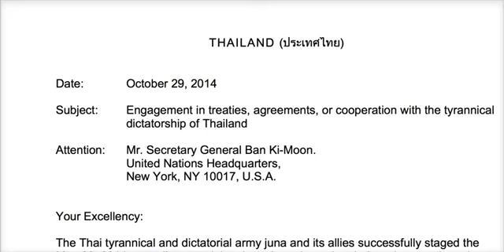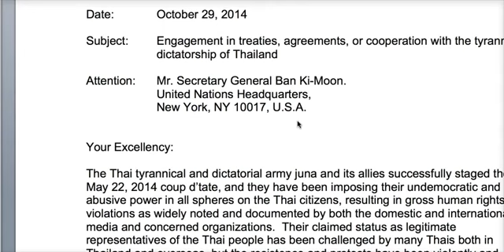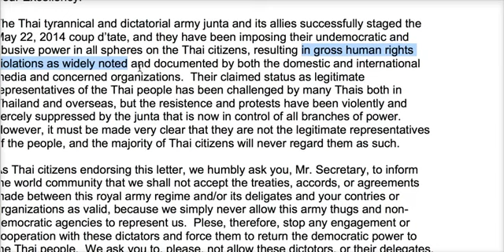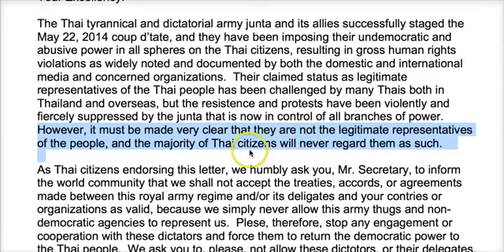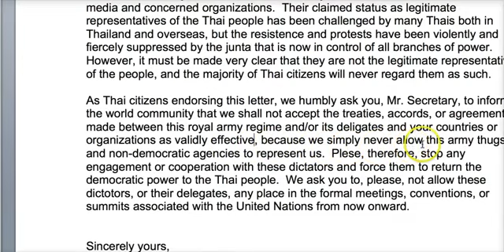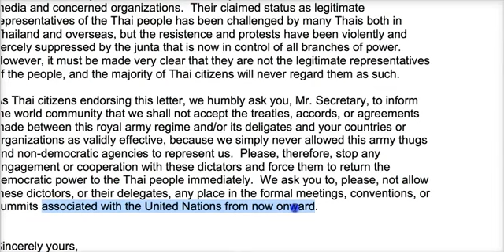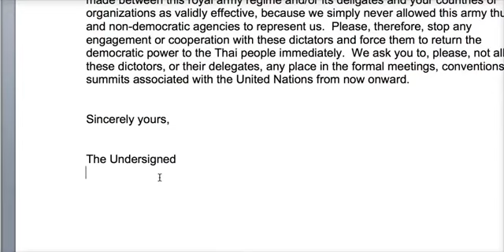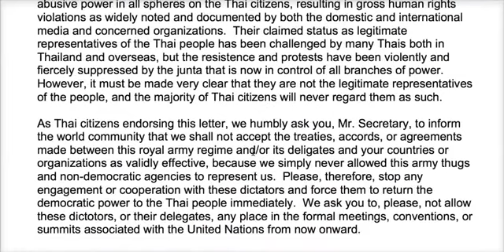ร่างจดหมายถึงเลขา บัน คี มูน เรื่องคนไทยไม่ยอมรับพันธสัญญาใด ๆ ที่เผด็จการไทยไปทำกับชาวโลก